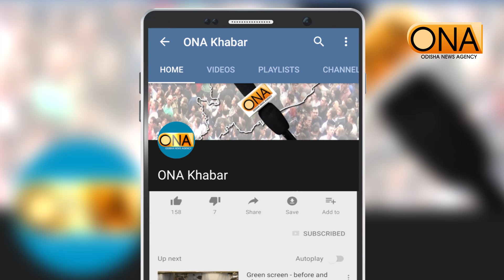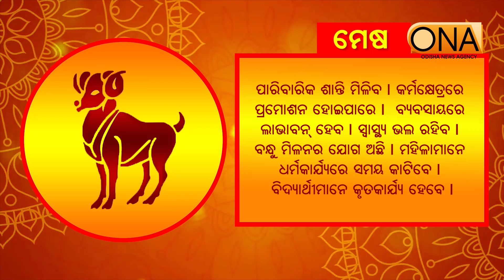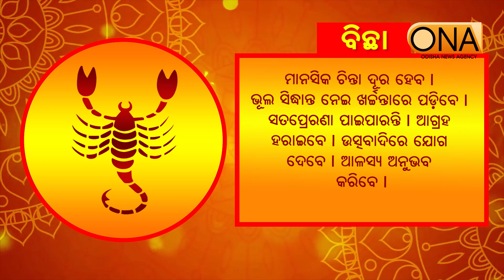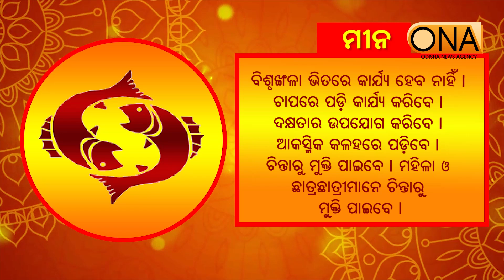Today's Horoscope || 28th September 2024 || ONA KHABAR